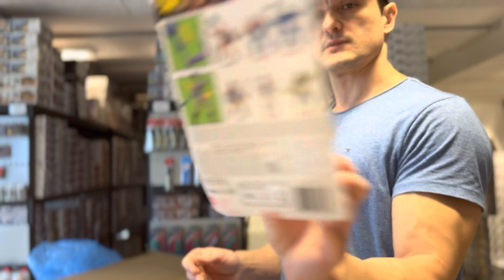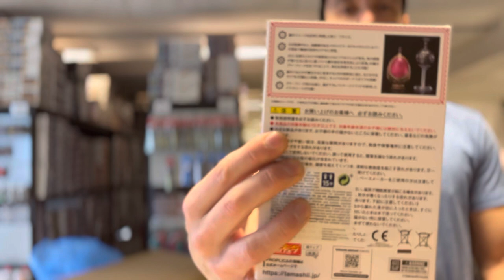Merchandise unboxing. We got Masters Of The Universe, Transformers, JCVD, Hulk and a funny story